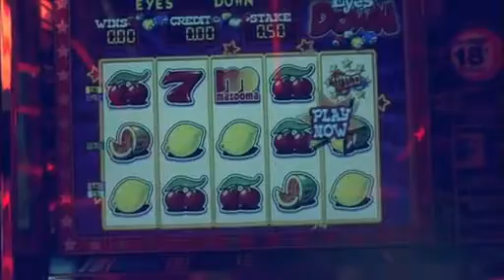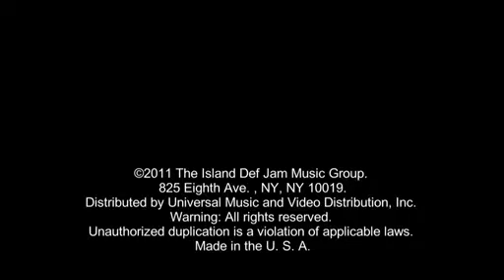Rihanna - We Found Love feat Calvin Harris Official Music Video